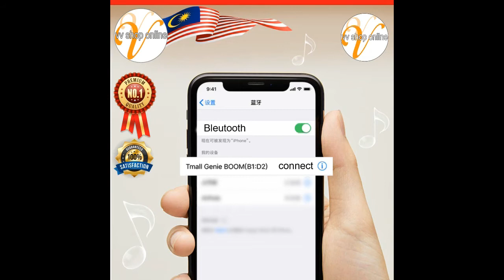tian mao jin lin